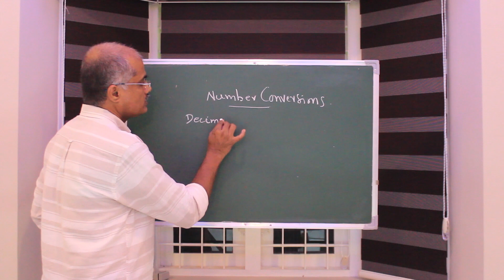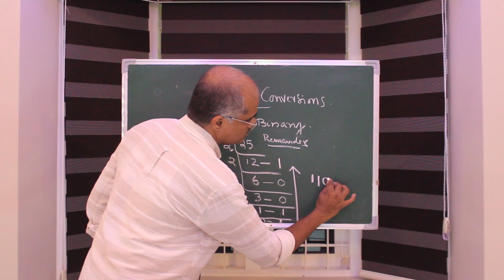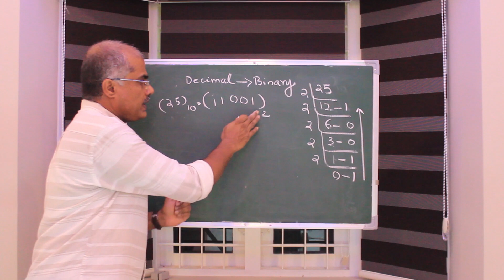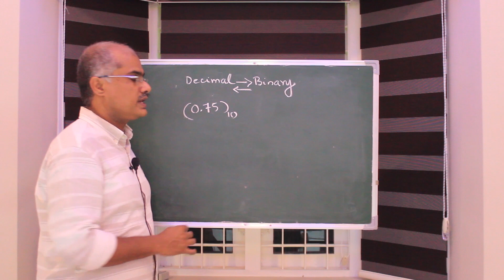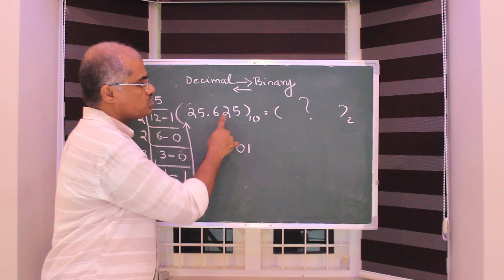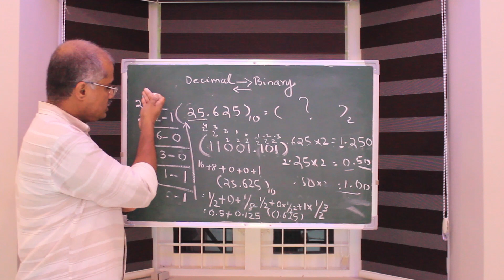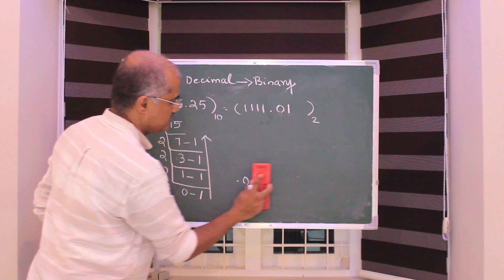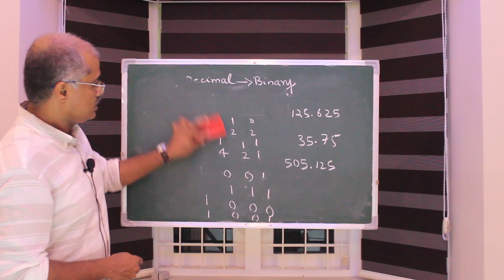NUMBER CONVERSION | PART 1 | DECIMAL TO BINARY & BINARY TO DECIMAL | MALAYALAM